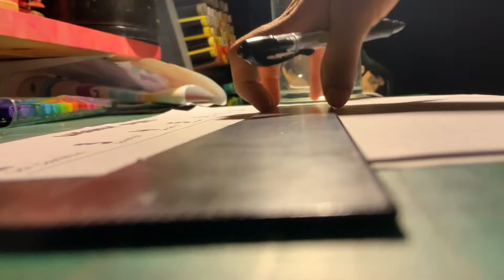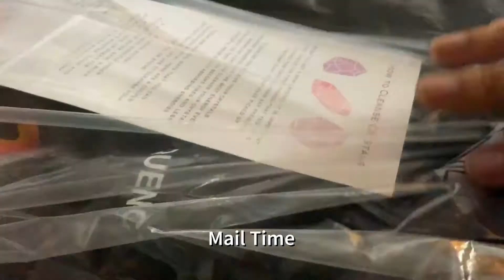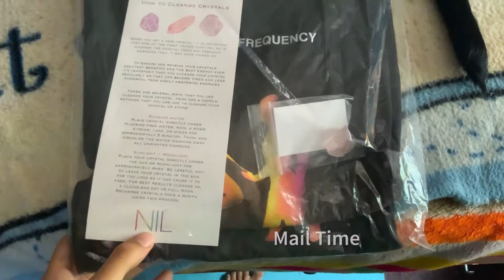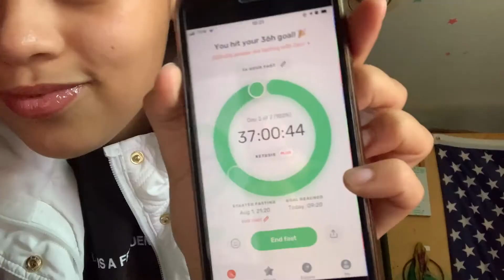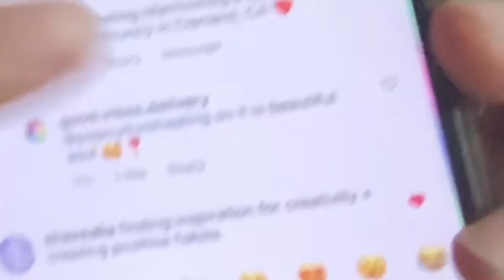Vibe with me While Getting Life Sorted… sort of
Vibe with me as I sort my life out

Welcome to the good vibes delivery family!

❤️🧡💛💚💙💜💖 Check Your Chakras The Online Course!  Out now :)

💫🔆Light Language mentorship portal🔆💫

📚 📚 📚 📚 THE BOOKS I MADE SO YOU CAN GAIN MORE UNDERSTANDING BELOW 📚 📚 📚 📚

🤍Get All 4 One 🤍
All 4 One: A Poetry book about being all with One.

🌈 Get your copy of ✨“The Rainbow Vessel”✨the e-book all about the chakras 🌈

📖 Are you a poetry lover? I have created a FREE powerful poetry ebook titled, “Sane” (Just click the “get the book button” if you don’t want to get emails from me) enjoy!

🎁 I have a gift for you!  Want to live a more heart-based and fulfilling life?

💸 💵💵💵💵💵 💵💵💵💵💵 🙏🏼YOU CAN SUPPORT ME FINANCIALLY🙏🏼  💵💵💵💵💵 💵💵💵💵💵 💸